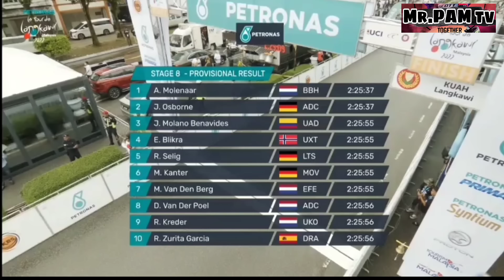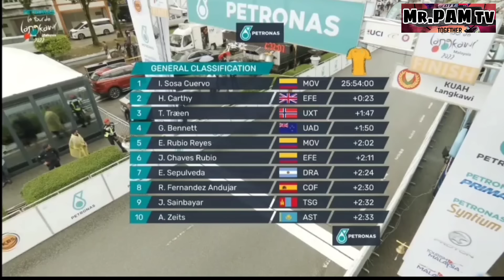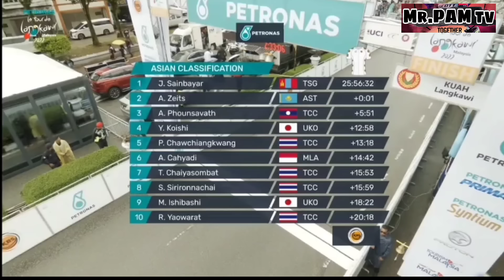Stage8 le tour de langkawi2022 last 10km